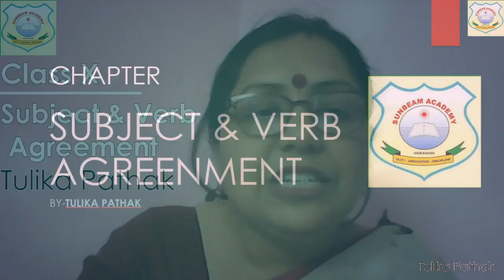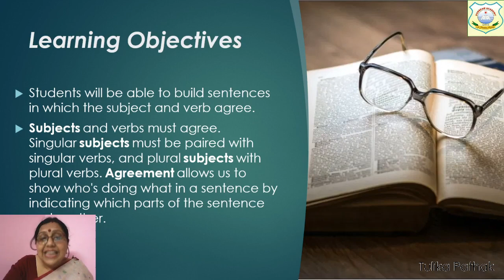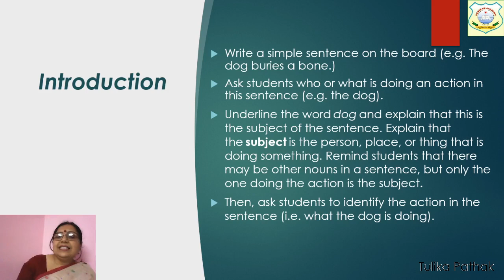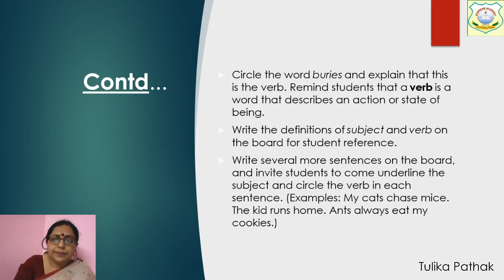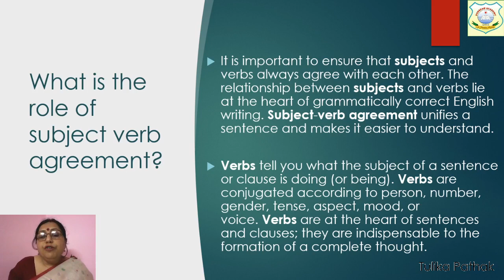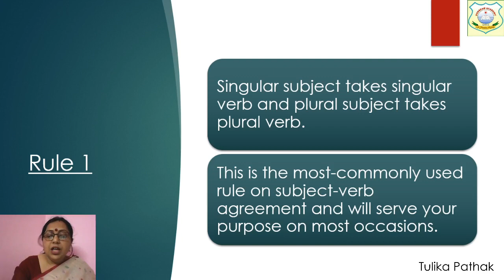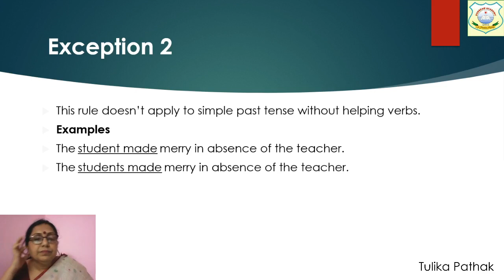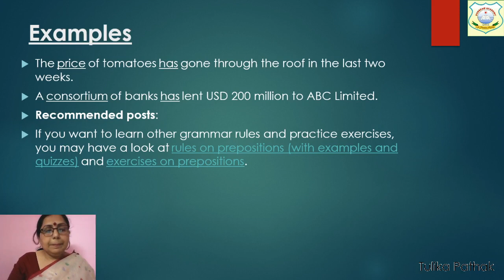CLASS X | ENGLISH | SUBJECT & VERB AGREEMENT(PART1)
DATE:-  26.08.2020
TIME:-  12:00 pm
BY:- Tulika Pathak